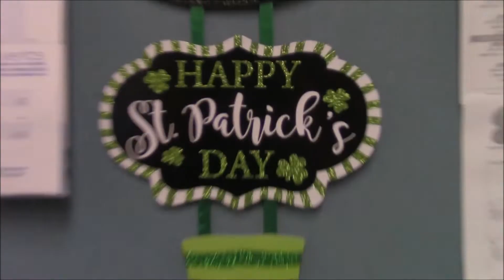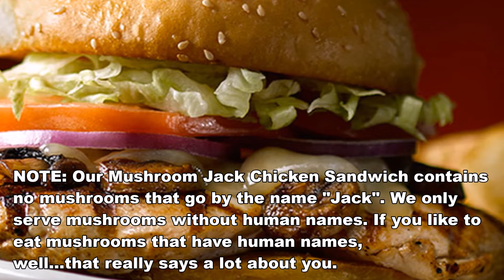March 7th, 2019